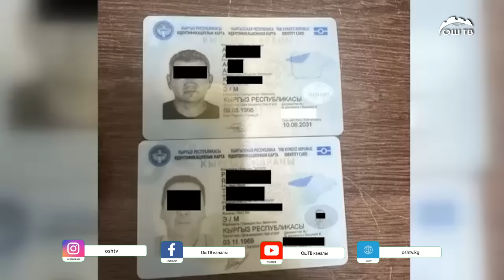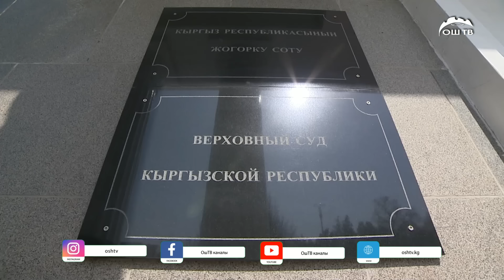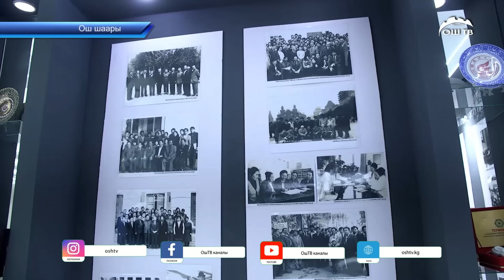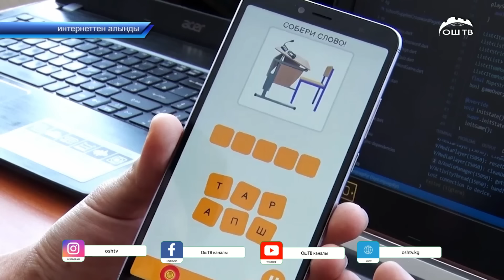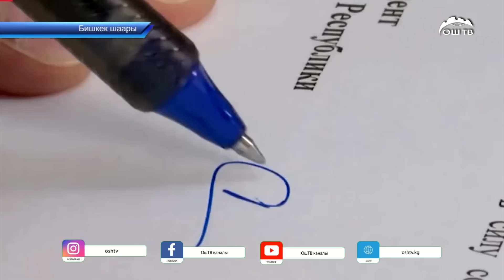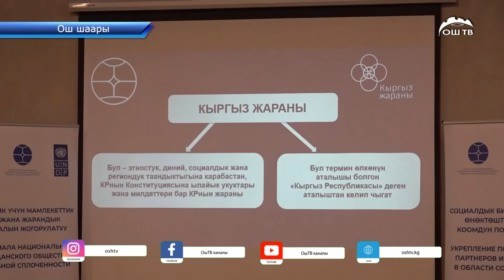Кечки ЖАҢЫЛЫКТАР топтому 23.09.2024